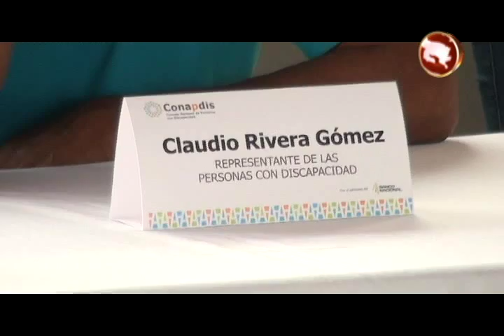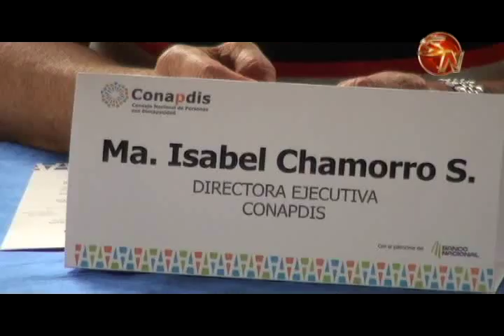INTERVENCION ACTIVIDAD BUENAS AIRES CORREGIDA